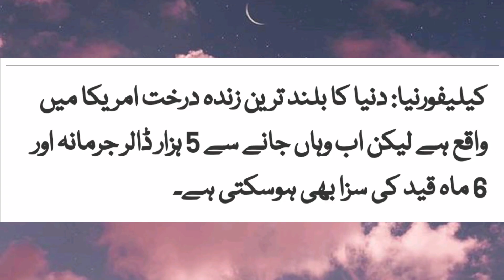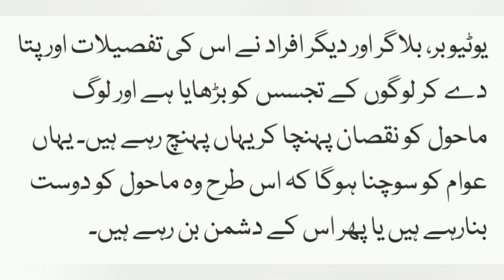World Tallest Tree | Red Wood Park California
Red Wood Park California has many largest as well as tallest trees.